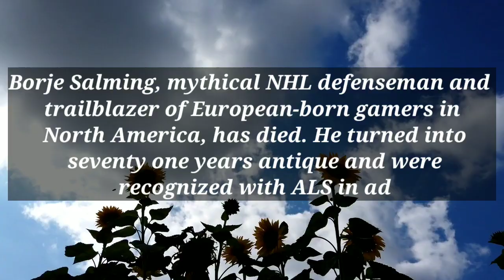toronto maple leafs | maple leafs salming | maple leafs borje salming |als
toronto maple leafs | toronto maple | toronto | maple leafs salming | maple leafs borje salming
maple leafs news
toronto maple leafs salming
maple leafs schedule
leafs schedule
toronto maple leafs news
nhl toronto maple leafs
borje salming toronto maple leafs
the toronto maple leafs
toronto maple leafs schedule
raptors
maple leafs game
toronto raptors
blue jays
maple leafs standings
toronto blue jays
toronto maple leafs game
toronto maple leafs jersey
als toronto maple leafs
börje salming
darryl sittler
borje salming als
als
leafs
borje salming news
borje salming maple leafs
salming hockey
salming hockey
toronto maple leafs
borje salming wife
borje salming today
borje salming darryl sittler
als disease
börje salming
darryl sittler
borje salming hall of fame
borje salming family
borje salming tribute
borje salming jersey